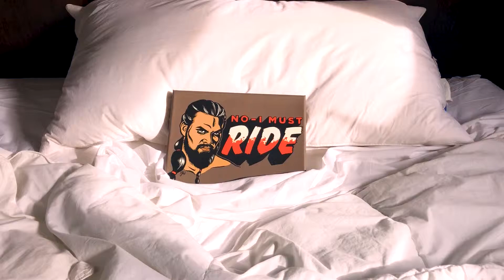GoT - Khal Drogo Death Scene - Low-Budget Killustration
Valar Morghulis is a morbid collection of illustrations of deceased Game of Thrones characters, immortalized next to their last words, and destroyed in the way that they died.